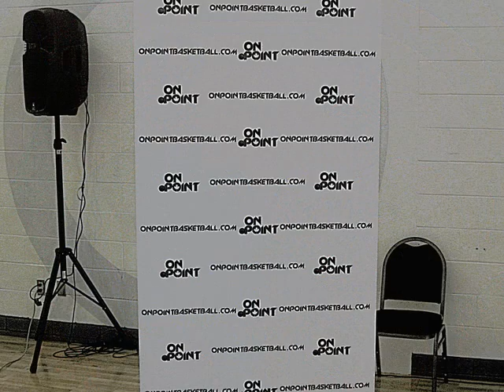CARIBANA CLASSIC 2 MOVIE PIX